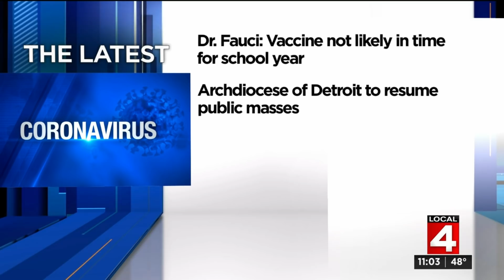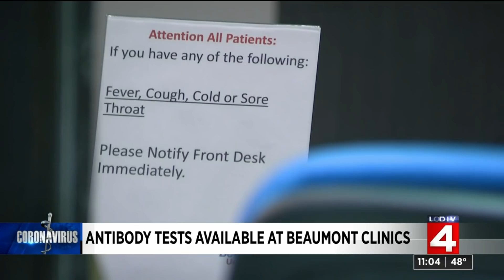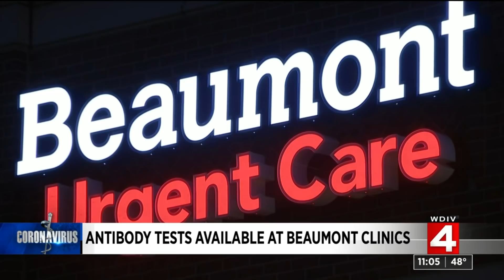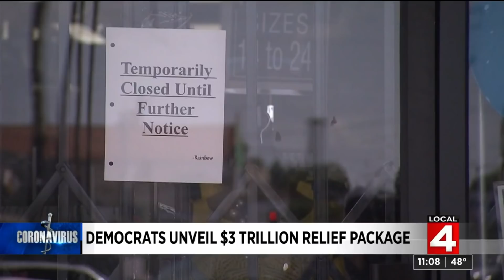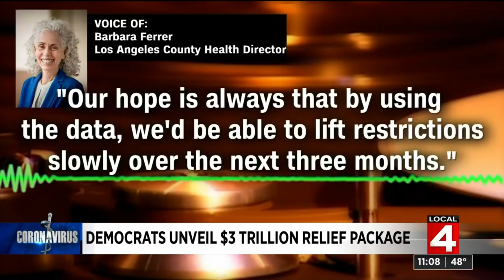Local 4 News at 11 -- May 12, 2020